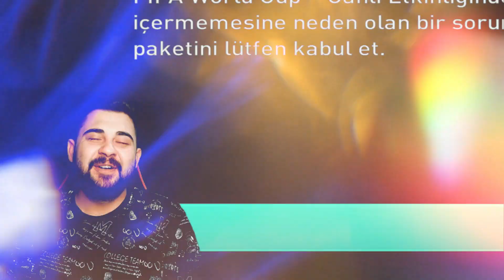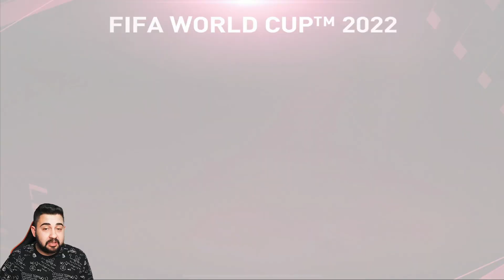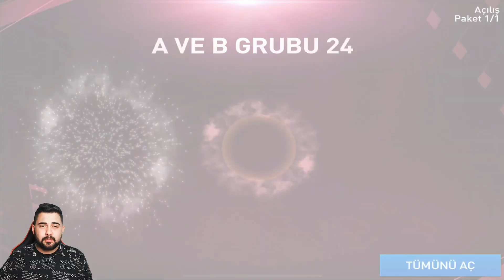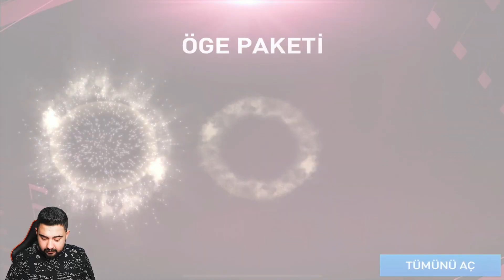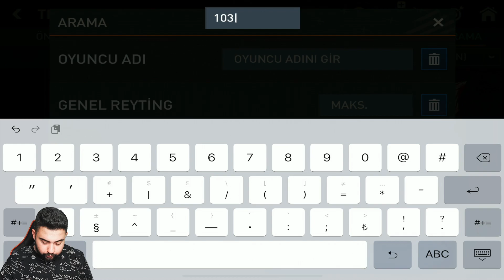20 GÜNDÜR BİRİKTİRDİĞİM BÜTÜN PAKETLERİ AÇTIM! 50 TANE ÖZEL FUTBOLCU ÇIKTI!! FIFA MOBILE